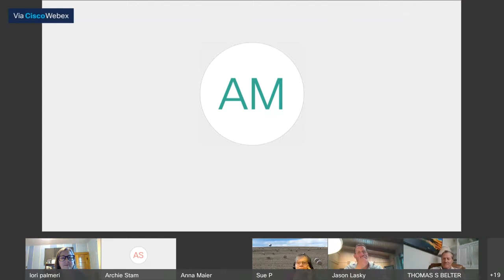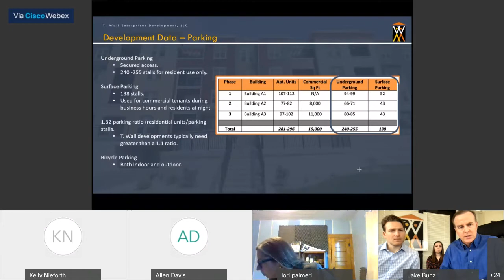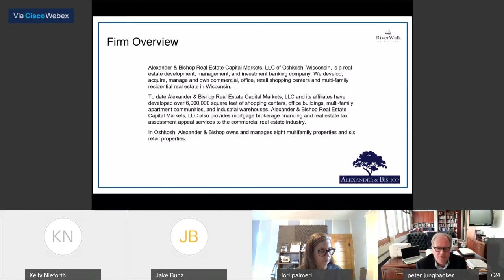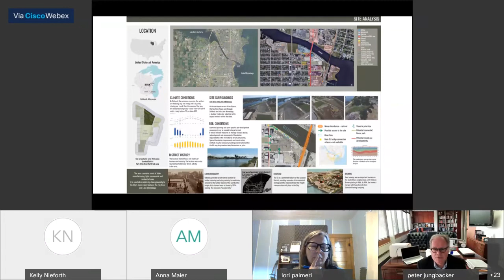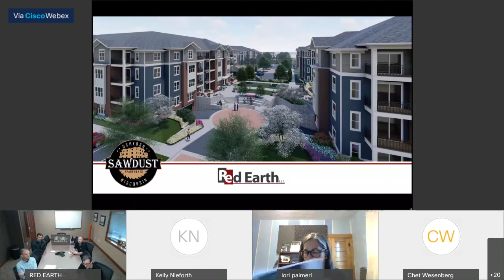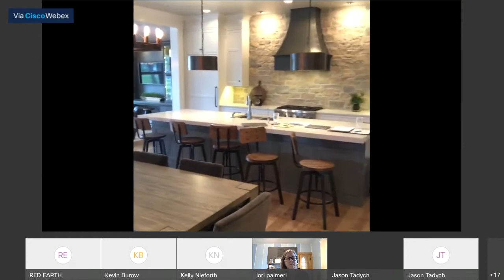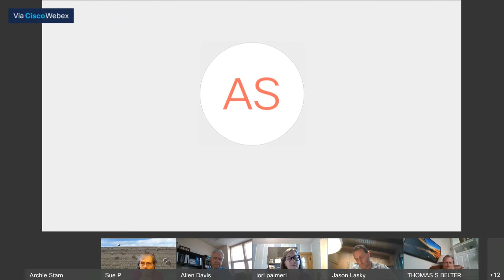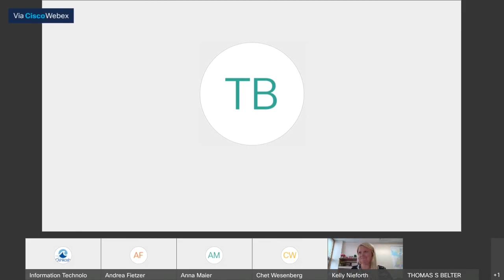Oshkosh Redevelopment Authority 5/19/21